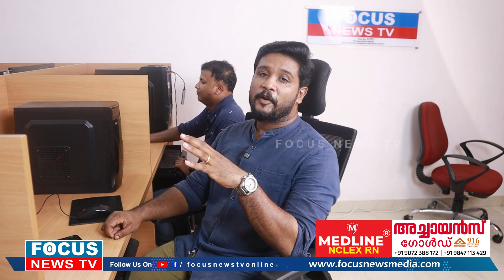സിനിമയിൽ സ്ത്രീ പക്ഷം പറഞ്ഞ് സെറ്റിൽ ഭഗീരഥൻപിള്ള കളിയാ ..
സിനിമയിൽ സ്ത്രീ പക്ഷം പറഞ്ഞ് സെറ്റിൽ ഭഗീരഥൻപിള്ള കളിയാ ..അണ്ണാ ഇതെന്താ സകലമാന  കോഴികളുടെയും താവളമാണ   ?
@focusnewsonline  2024